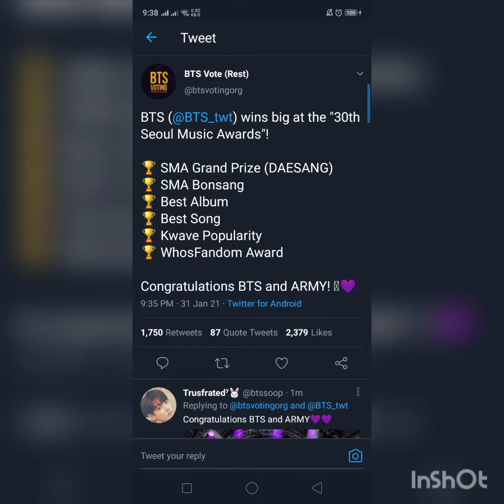CONGRATULATIONS BTS and ARMYS